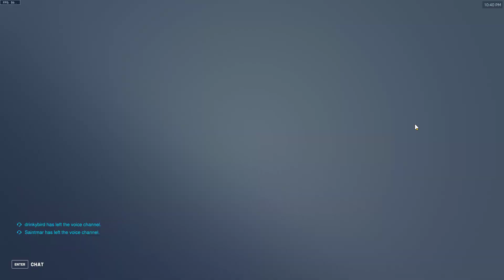Overwatch 2 Symmetra and Ramattra Victory Gameplay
Overwatch 2 Victory Gameplay
Symmetra and Ramattra

Overwatch 2 is a highly anticipated team-based multiplayer first-person shooter developed by Blizzard Entertainment. It is the sequel to the immensely popular original Overwatch game.